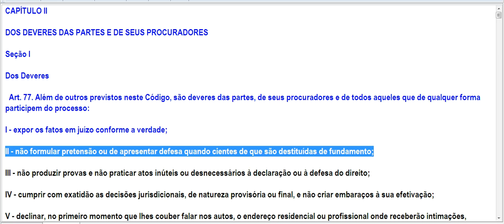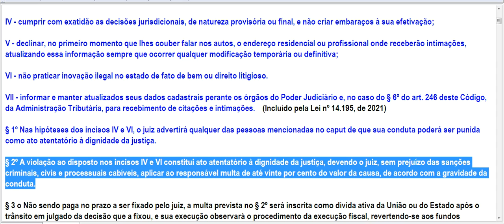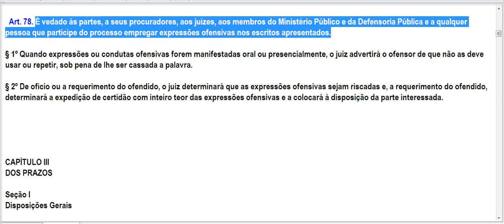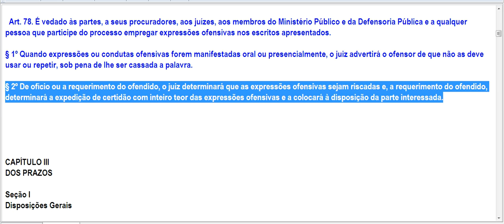CÓDIGO DE PROCESSO CIVIL -DOS DEVERES DAS PARTES E DE SEUS PROCURADORES(art.77 a 78)ATUALIZADO